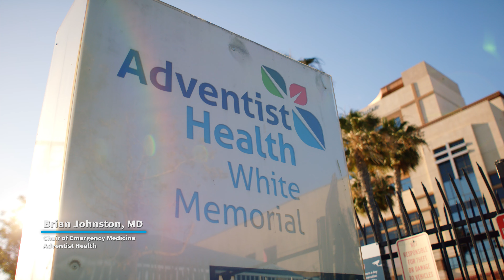Mission in Action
Adventist Health White Memorial
Our Mission: Living God's love by inspiring health, wholeness, and hope. For more than 110 years, we have served the people in our hospitals, our communities, and around our world.

(September 2024)
Produced by Grace Hauser
Directed by Jonathan Hwang